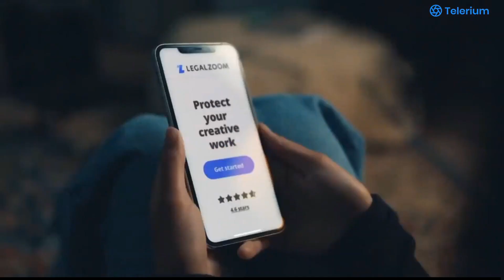Legalzoom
Canal Instagran Miniaturas e dioramas @rei_dasminiaturas